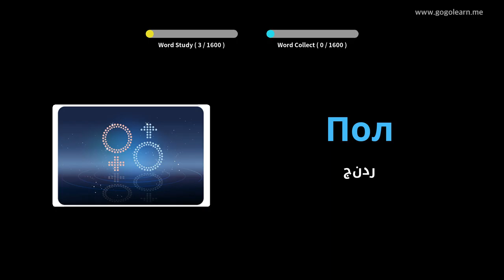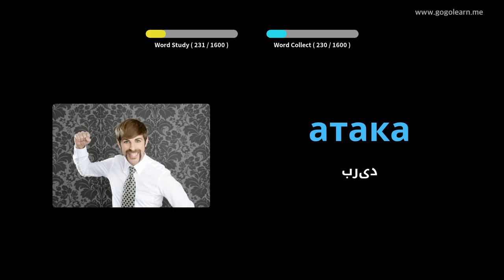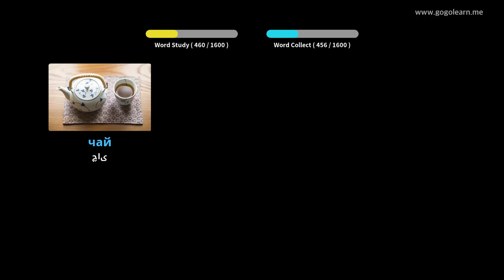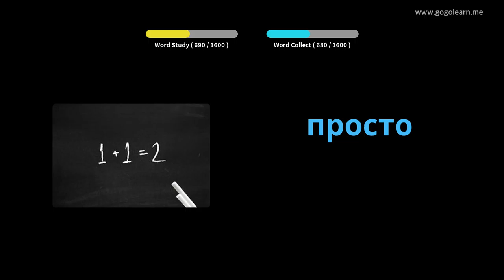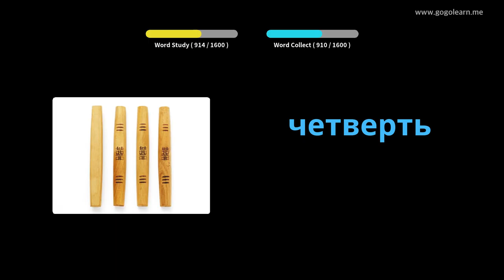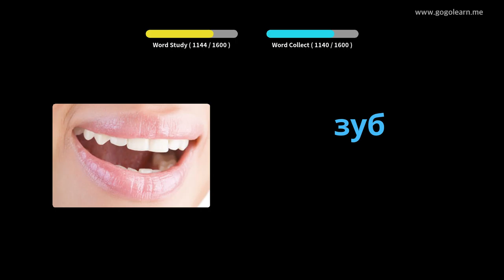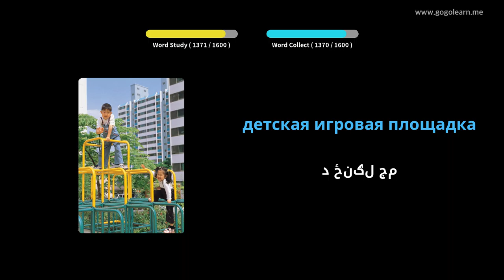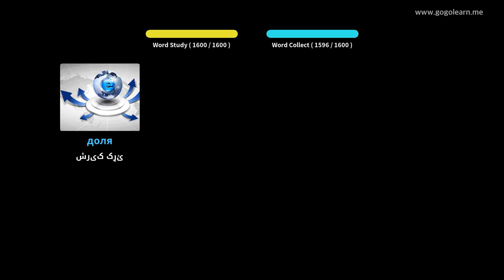د روسی قاموس اساس | Golearn